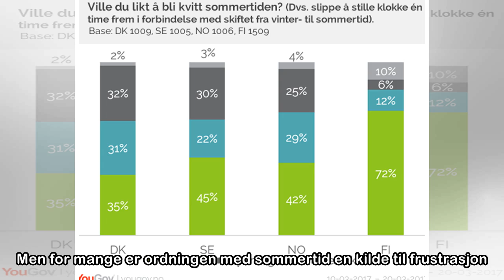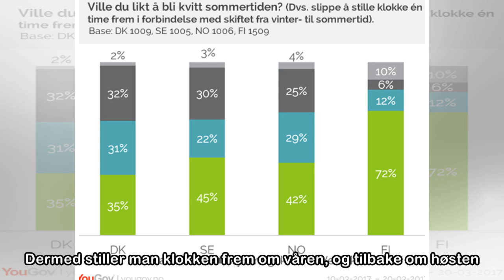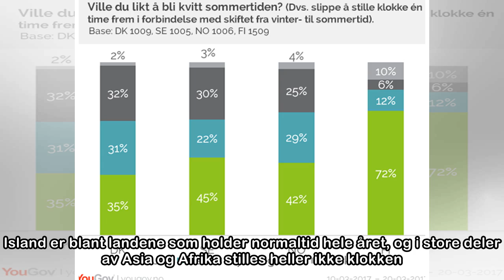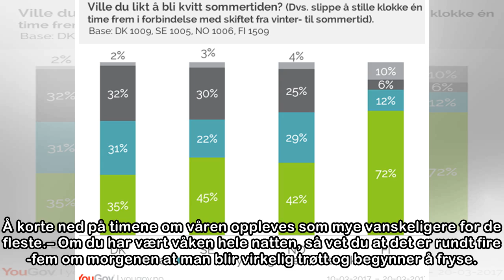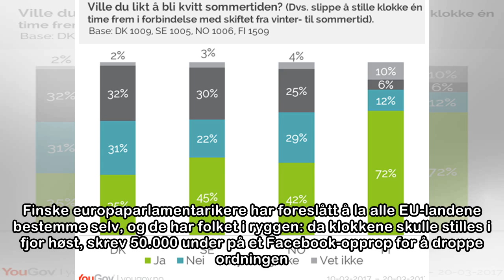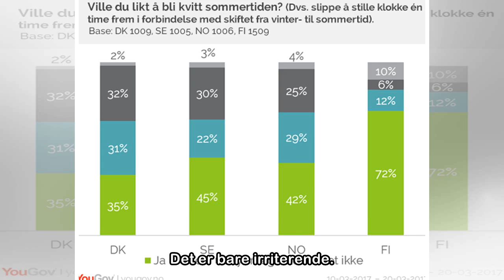Søndag stiller vi klokken. Det vil irritere mange.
Søndag 25. mars kl. 02:00 stilles klokken én time frem. Det vil, for de fleste, ikke bety stort mer enn en time mindre søvn. Men for mange er ordningen med sommertid en kilde til frustrasjon. Hvorfor ...